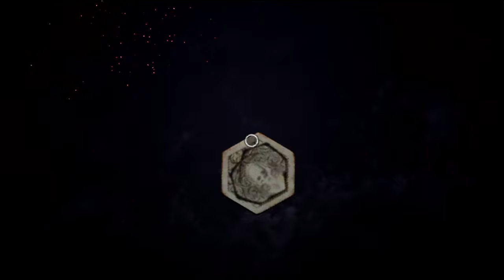I AM THE PLAGUE & THE HUNTRESS!! (Dead By Daylight)